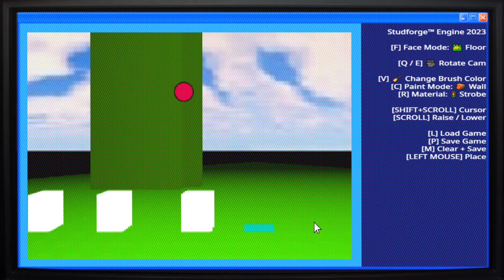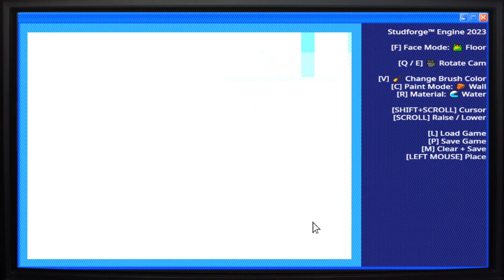Studforge editor progress